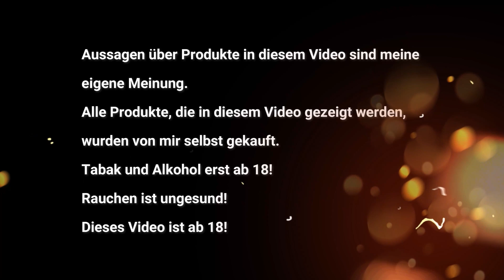Wacken-Odyssee 2023 / Pipestory aus der Community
Was das Wacken Open Air mit einer Odyssee und einer Geschichte aus der Pfeifencommunity zu tun hat, erfahrt Ihr in diesem kleinen Video.